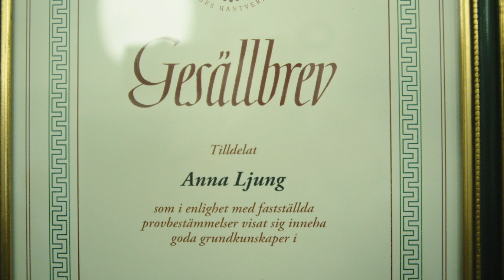Pelle Presenterar - Staffas Annas Sax & Kam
I det här avsnittet av Pelle Presenterar träffar ni Anna Staffansson som driver Staffas Annas Sax & Kam.